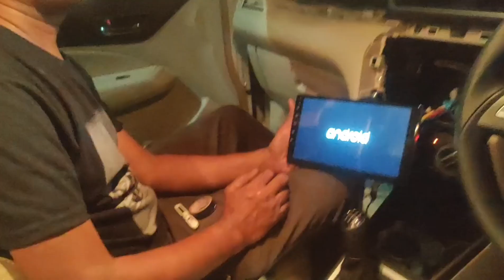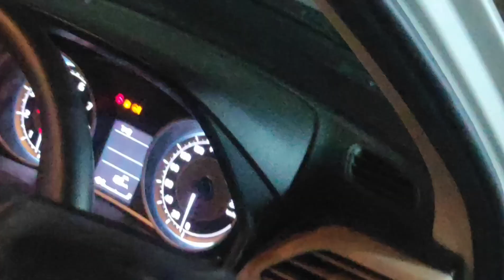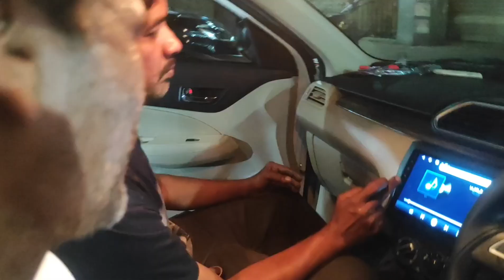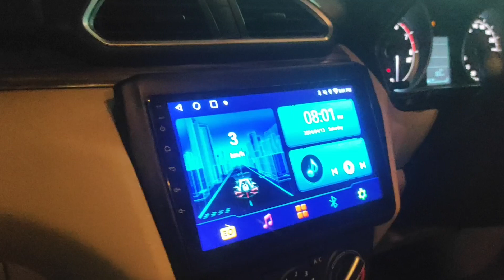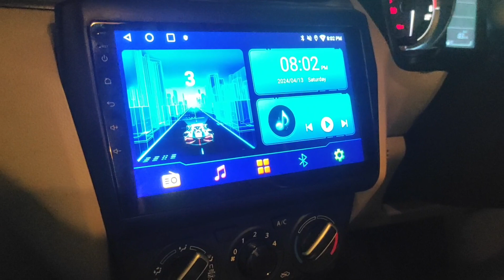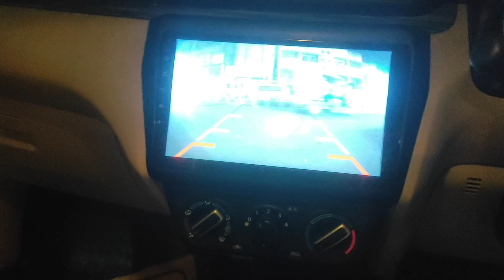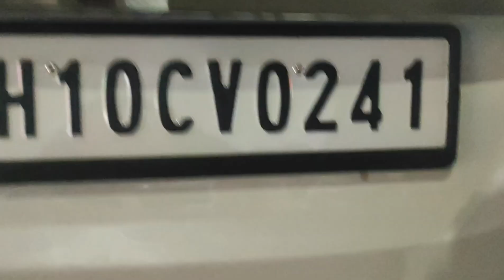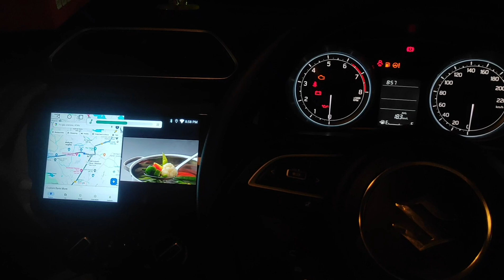Add 9" Apple CarPlay, Android Auto, Camera to any Car Easily | Dzire Review in India Hindi